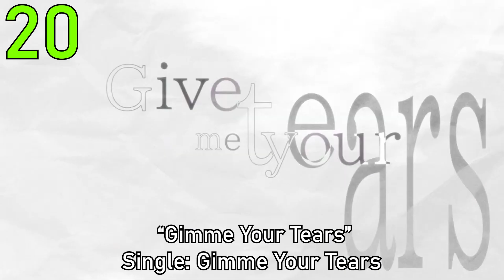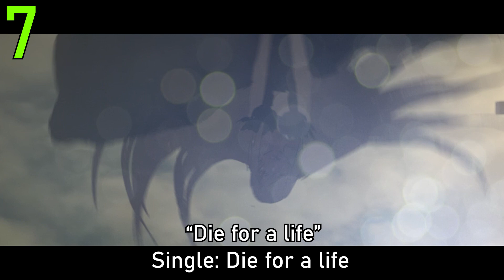My Top 25 Who-ya Extended Songs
So I think I had Who-ya queued really low, but he has a new anisong out so I feel like it’s now a good time to rank his stuff. And I’ve been doing a lot of pop rock band rankings so this would be something a little different. Goated artist (or band?) and really underrated as well. I’m glad he at least got his time in the shine with Jujutsu Kaisen but it’s a little bit of a shame that it was with a more safe song of his as opposed to something like Wander Wraith. Though tbh a lot of the JJK OPs were pretty safe until King Gnu came with a much more experimental (and imo interesting) song. Anyways, Who-ya Extended has an interesting blend of rock and techno that complements his high vocals really well. It almost gives me a cyberpunk vibe which is why I’d almost just call it cyberpunk rock but regardless, it’s a style that works well with anime like Psycho Pass. I do think Sony did try to promote him well by not only giving him 2 notable anime (Psycho Pass and JJK) but also giving him OP slots on both series, but unfortunately the type of music he makes isn’t something that clicks with the mainstream, so it makes sense that when his OP on Night Head came out, his songs stopped doing as good. I’m guessing Night Head was kinda a test on how well Who-ya could do based on his namesake alone, and because it didn’t do well, he’s now only on EDs and pachinko games (that’s why Die for a life has a Kizumonogatari visual cuz it’s for the pachinko game). It’s just a shame cuz he still makes good stuff imo (albeit maybe a little less consistently), but it is what it is. I recommend checking out either of his albums but I think wyxt is a bit more on the experimental side, so while it does have some great stuff, I think WII is a better album to starting listening to his stuff.